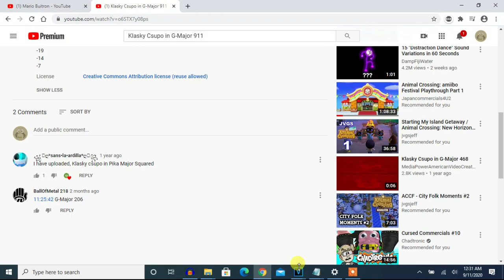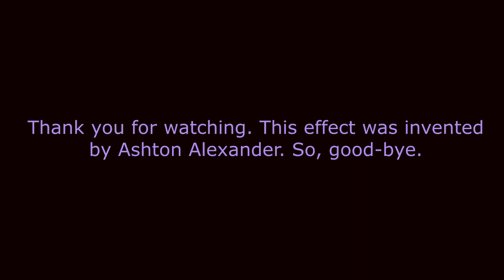How To Make G-Major 911 On Vegas Pro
Made today on ‎Friday, ‎September ‎11, ‎2020, ‏‎12:49:48 am to 12:50:22 am

Never forget...

The Twin Towers...

The video of G-Major 911 will have the Caught a Cold Squared effect.